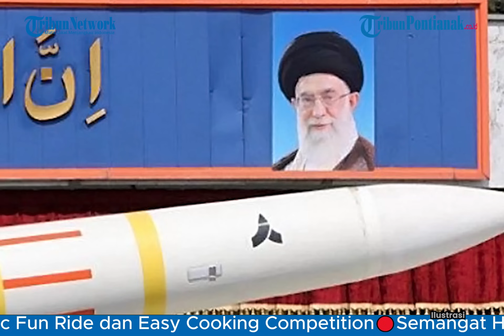Isyaratkan Serangan BESAR❗ Iran Sigap Bangun Terowongan Pertahanan di Teheran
Iran dilaporkan sedang membangun terowongan pertahanan di ibu kotanya, Teheran.

Terowongan tersebut dibangun setelah Israel menyerang sejumlah target di negara itu pada 26 Oktober lalu.

Sebelumnya dilaporkan bahwa Menteri Pertahanan Israel yang baru diangkat, Israel Katz, mengisyaratkan kemungkinan serangan terhadap program nuklir Iran.

Pada Senin 11 November 2024 malam, Katz mengatakan kalau situasi diplomatik, operasional, dan taktis untuk serangan itu “tidak pernah semudah, serealistis, dan senyata mungkin” seperti saat ini.

Program: -
Host: -
Editor Video: Uray Rizki Hidayat
Uploader: -